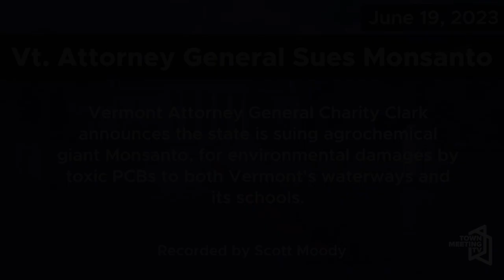Attorney General Clark Announces Major Environmental Lawsuit Against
From the Office of AG Clark:

Attorney General Charity Clark announces the filing of a major environmental lawsuit. The lawsuit is the first major suit filed during her tenure as Attorney General.

Attorney General Clark is joined by members of her office’s Environmental Protection Unit as well as a representative of the Agency of Natural Resources.

6/19/2023